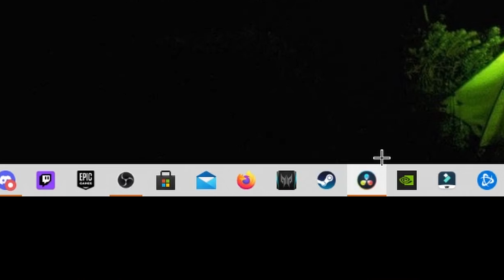JOINED @Avale.ggs | Colors 🎨 (Fortnite Montage) | Best DaVinci Resolve editor! (4K)